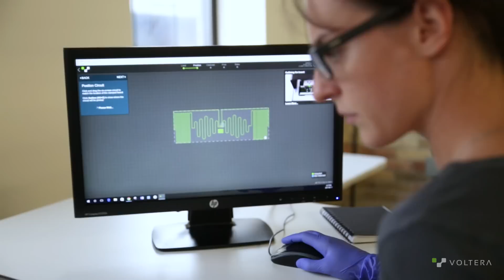Voltera V-One: A Customizable Dispensing System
Dispense with the materials you want on the substrates you want. V-One is a precision dispensing system for inks and pastes in the 1,000 to 1,000,000 cps range.

Are you looking to prototype on flexible substrates and films? to learn how we leveled up to make printing on flex so much easier.

00:00 - Intro
00:30 - Swapping dispensers
00:52 - Software
01:02 - Dispensing precision
01:37 - Curing
01:46 - Outro